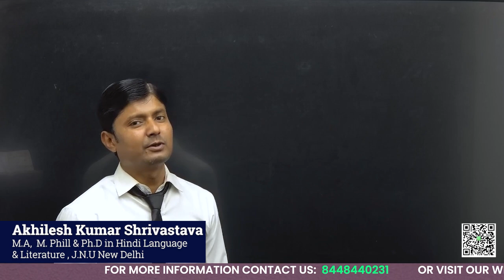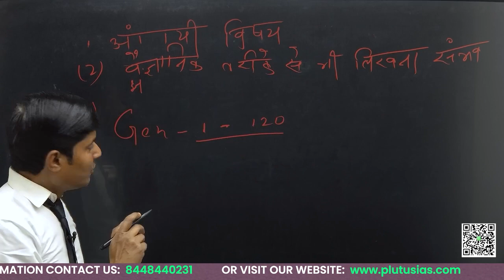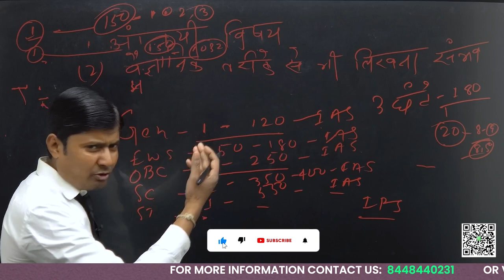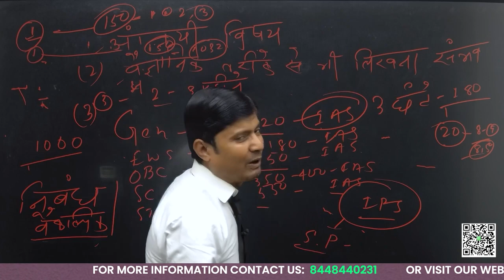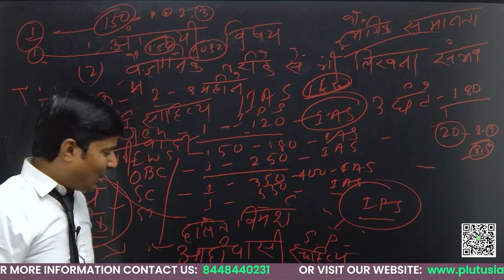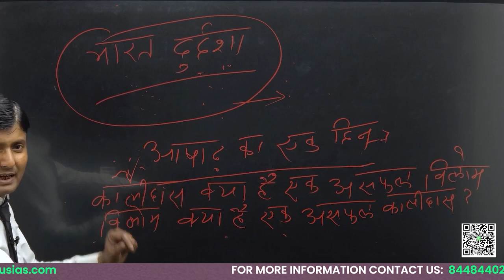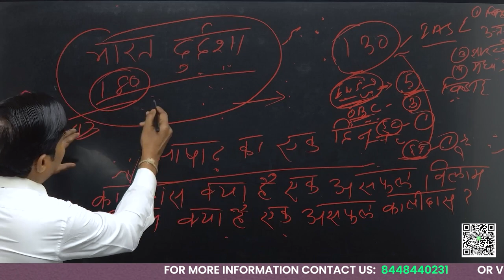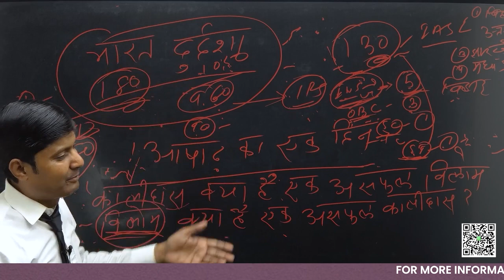Hindi Literature Optional for UPSC CSE | Why choose Hindi Literature Optional Subject for UPSC ?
Delve into the world of Hindi Literature as an optional subject for UPSC CSE with Akhilesh Srivastava on Plutus IAS . Gain valuable insights into why choosing Hindi Literature can be a strategic move for UPSC aspirants. Explore the depth of cultural understanding, literary analysis, and the unique perspectives it adds to your Civil Services Exam preparation. Join us in this informative session to discover the richness of Hindi Literature and its potential to enhance your UPSC journey.

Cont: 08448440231